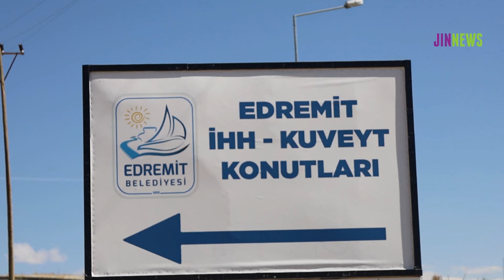Ji bo jinan navenda îzolasyonê: Avahiyên Kuveytê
Jinên ku hevjînê wan mirine an jî di girtîgehan de bi zarokên xwe re li avahiyên Kuveyt dimînin. Jinên li van avahiyan dijîn xetereya wan ya ewlehiyê heye. Jinan diyar kirin ku wek jin pirsgirêkan dijîn û gotin: “Gaz, market, veguhestin tuneye. Divê bên vir pirsgirêkên jin û zarokan bibînin. Serokomar çima vir nabîne. ÎHH tehdîda wê me ji vir bavêje dike.”